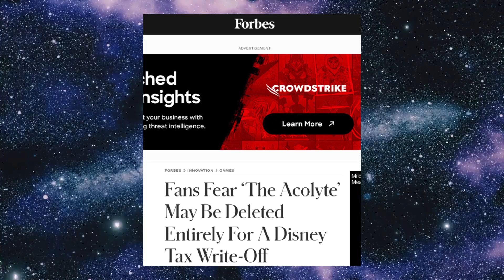Star Wars The Acolyte Is Dead Disney Plus Fans React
Star Wars The Acolyte has been cancelled.  It's dead.  There will not be another season.  Disney Plus Fans were expecting many answers to be revealed in Season 2, but their hopes have been dashed.  What happened?  Why did it end so abruptly?

Star Wars, The Acolyte, Disney Plus, Disney, Season 2, cancelled, Carrie Anne Moss,  Amandla Stenberg, sci-fi